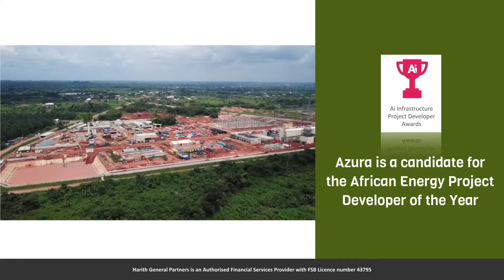Azura is a candidate for African Energy Project Developer of the Year.